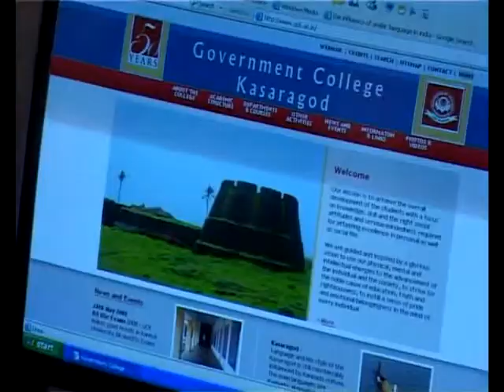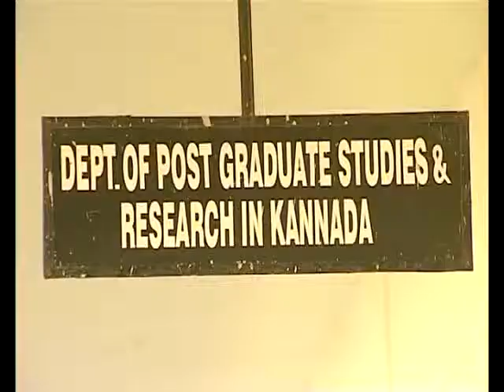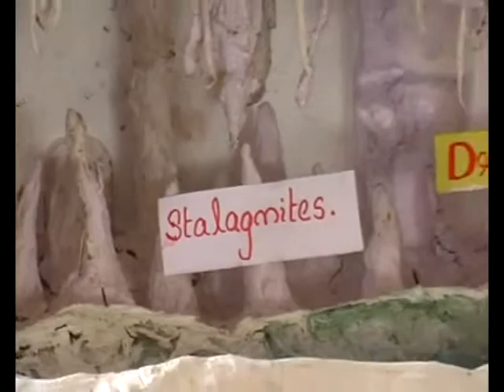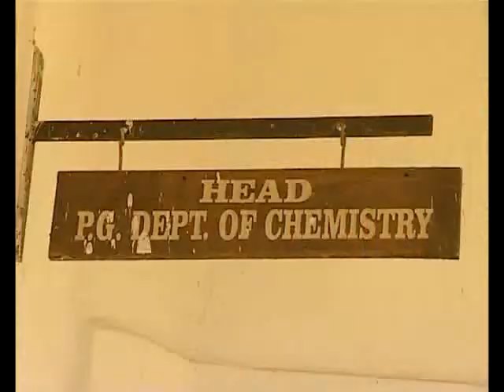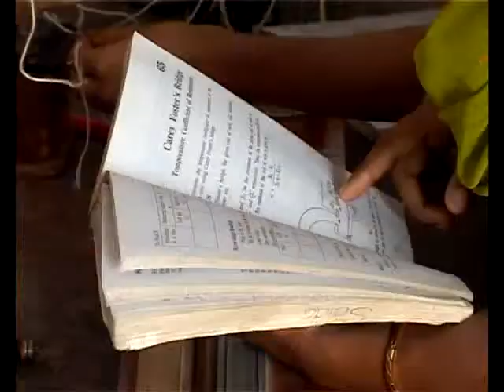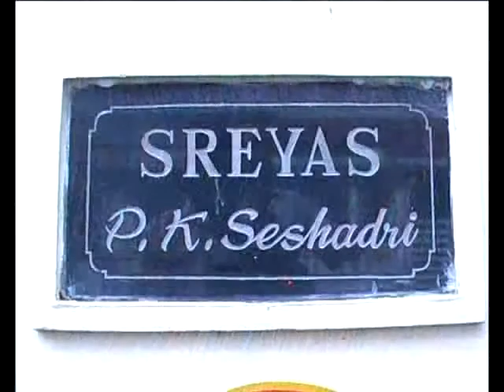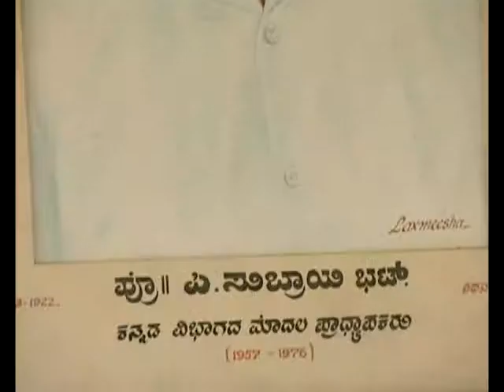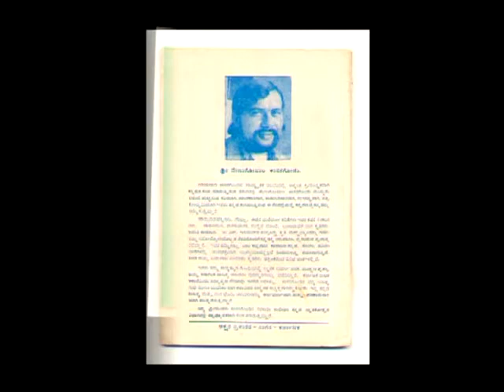Kunhumavin Thanalil Documentary Part2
Part 2 of Documentary about Government College Kasargod